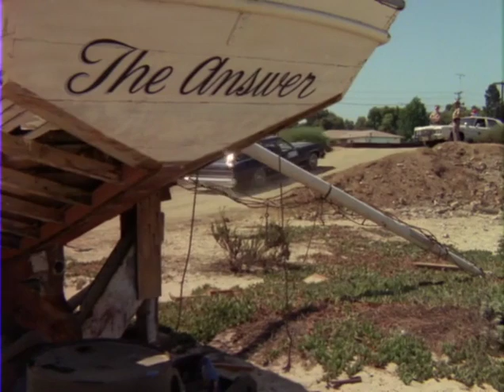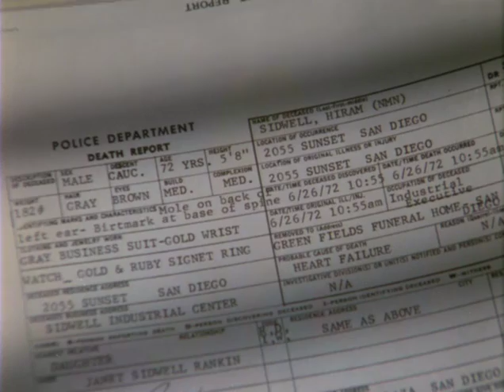S1E7) Journey into Madness: The Enigma of Harry O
In the "Harry O" episode titled "Shadows at Noon" (Season 1, Episode 7), private investigator Harry Orwell, portrayed by David Janssen, gets entangled in a case involving a missing person and political intrigue.

### Storyline Overview:
- **Introduction of the Case:** The episode centers around a journalist named Pauline Delos, who mysteriously disappears after uncovering incriminating information about a prominent politician, Senator Richter.

- **Harry's Involvement:** Harry is approached by Pauline's sister, who is concerned about her sudden disappearance. She hires Harry to investigate and find her missing sister, believing that Pauline's investigation into Senator Richter might have put her in danger.

- **Investigation Commences:** Harry delves into Pauline's work and connections, retracing her steps and interactions leading up to her disappearance. He interviews individuals linked to Pauline's investigation and the Senator, uncovering a web of political connections and potential motives.

- **Political Intrigue:** As Harry investigates, he encounters obstacles and resistance from individuals involved in the political sphere. He faces challenges in unraveling the truth amid the influence and power wielded by those connected to Senator Richter.

- **Navigating through Deceit:** Harry navigates through a maze of deceit and conflicting accounts. He confronts situations where truth and manipulation are intertwined, making it difficult to ascertain the reality behind Pauline's disappearance.

- **Harry's Determination:** Despite facing challenges and danger, Harry persists in his investigation, driven by a sense of justice and a determination to uncover the truth about what happened to Pauline Delos.

- **Resolution:** Through his persistence and astute observations, Harry unravels the intricate web of political intrigue and uncovers the truth behind Pauline's disappearance, ultimately exposing the secrets and motivations connected to the influential Senator.

The episode "Shadows at Noon" showcases Harry Orwell's pursuit of justice and truth as he navigates through the complexities of a case intertwined with political power and manipulation, seeking to uncover the fate of a missing journalist amid a web of intrigue. Netflix Binge Worthy